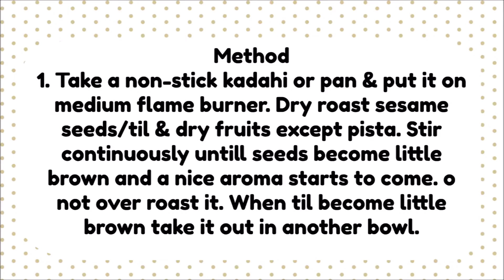Til Chikki Recipe/ Sesame Brittle recipe/ Crispy Til Chikki Recipe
Here's an easy recipe to make Til Chikki easily at home. It takes very little time to make.